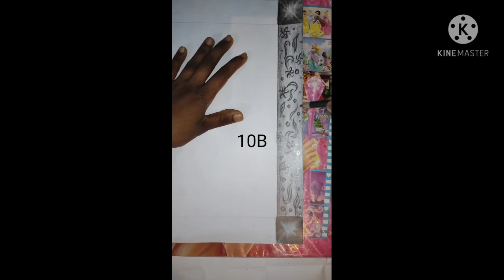How to draw out line./ In easy way./ By Sipra Art.